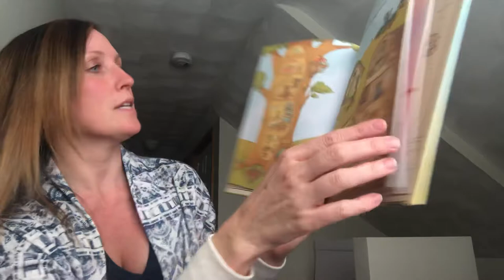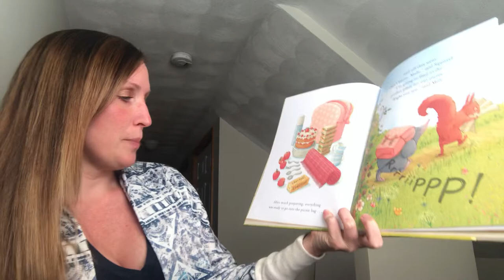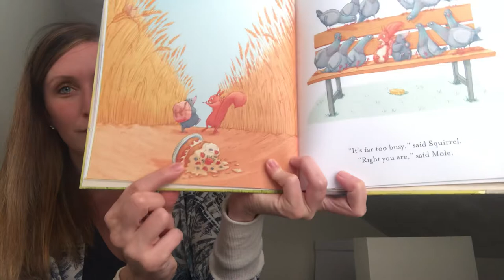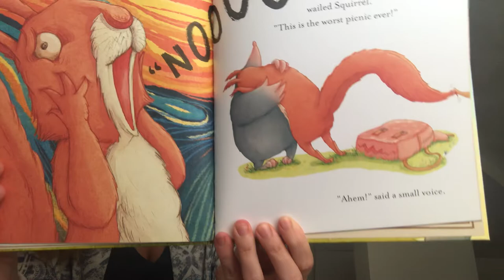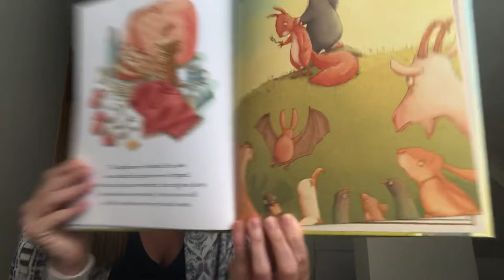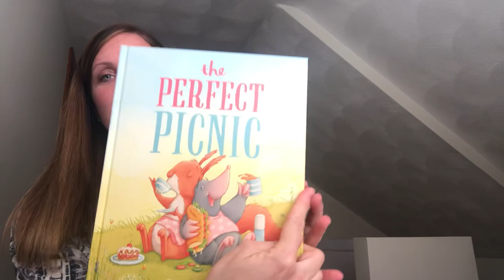The Perfect Picnic - read aloud